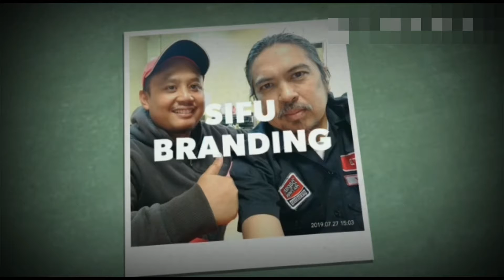Testimoni Belajar Buat Video Testimoni Beracun dengan Sifu Branding Abang Zack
Nak Belajar Buat Video Beracun Pakai Telefon Pintar
Pihak Kami Akan Menghubungi Anda Secepat Mungkin

Salam, Saya JAFNI dari Sifu Branding.com adalah TEAM penerbit isi kandungan dari Kuala Lumpur, Malaysia